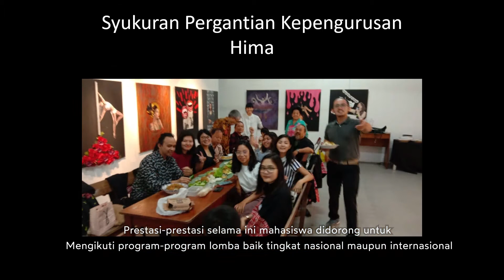Program Sarjana Seni Rupa Murni Universitas Kristen Maranatha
Pencapaian sampai tahun 2021 dari Program Sarjana Seni Rupa Murni Universitas Kristen Maranatha